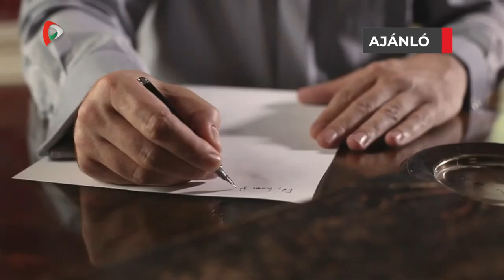Ajánló – Az erdélyi arisztokrácia diszkrét bája – Bánffy család – 2024.04.09. 20.45h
A XX. századi erdélyi arisztokrácia egyik meghatározó alakja gróf Bánffy Miklós volt. Igazi reneszánsz ember: művész, politikus, mecénás. Felesége, Várady Aranka a budapesti Nemzeti Színház ünnepelt színésznője. Egy gyermekük született, Bánffy Katalin. A grófnő a Kolozsvár melletti Bonchidán (az erdélyi Versailles-ban) és Budapesten nőtt fel. 1947 óta Marokkóban él, amerikai katonafeleségként érkezett oda. Lányai: Nicolette és Elisabeth, New Yorkba és Párizsba költöztek. Fia meghalt. A grófnő idős, ritkán nyilatkozik, de ebben a filmben felfedi családja titkait. A gyerekek a nagyapa egy-egy tulajdonságát örökölték, egyikük festő, másikuk belsőépítész, harmadikuk diplomata és író lett. Az erdélyi arisztokrácia diszkrét bája - Bánffy család. Magyar dokumentumfilm kedden 21 órától a Pannon Televízió műsorán.